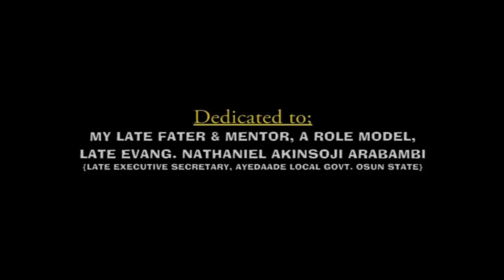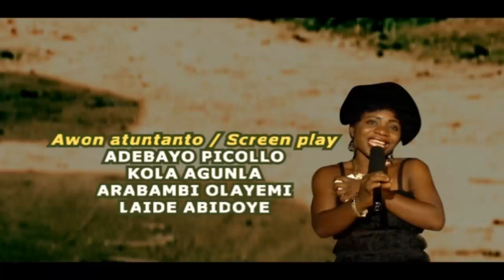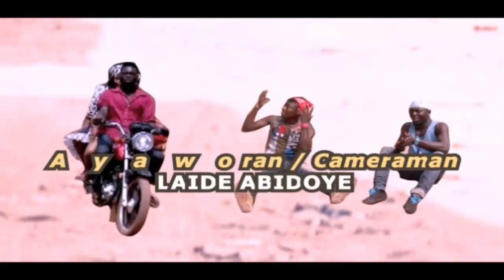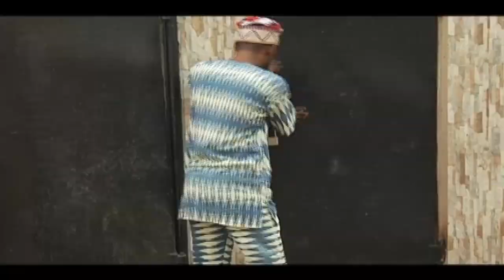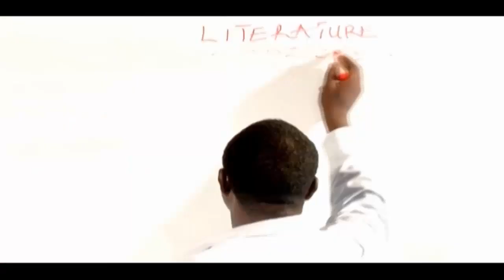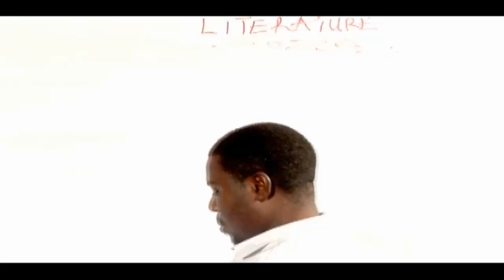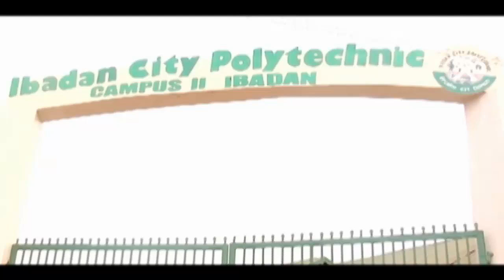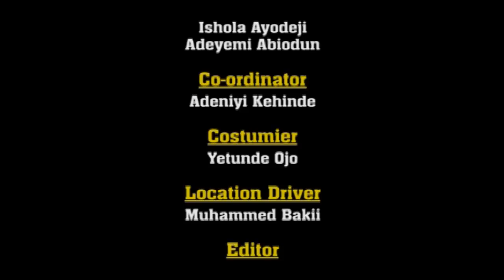Kin Nife - Latest Yoruba Movie 2017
Synopsis: This 2017 Latest Nigerian Nollywood Movie is Story of love and pains that goes along with it, a lady did her best in d quest of love but came out unhappy.

Cast: Antar Laniyan, Biodun Okeowo, BigVal Jokotoye

Watch the very best videos of Yoruba Nigerian Nollywood movies , the very best videos of Yoruba Nigerian actresses, the very best videos of Yoruba Nigerian Actors, the very best videos of Odunlade Adekola, Funke Akindele, Mercy Aigbe, Jide Kosoko, Mercy Johnson, the very best videos of Ini Edo, the very best videos of Tonto Dikeh and many more Nigerian and Ghanaian actors and actresses in Nollywood and Ghallywood movies, action, romance, drama, totally for free on Youtube on simply the best Nollywood Channel: NewYorubaTVNOLLY. You can see clips, trailer's and exclusives on Yoruba Nollywood Movies as well. We bring you the very best on Nigerian movies for free, no need for subscription payments.
Watch the latest 2017 Yoruba Movies, Nollywood Movies and Nigerian movies all free on NewYorubaTVNOLLY YouTube Channel. We have the best Yoruba Nigerian movies,  its exclusive, its FREE!
Now you can enjoy thousands of FREE Yoruba Nigerian Nollywood movies and TV shows, Entertainment events. NewYorubaTVNOLLY On Youtube is your single point of access to the very latest 2017 Yoruba Nigerian movies. We ensure you have the best of video experience free on the internet, our movies would keep you glued to your screen, we have several movies that can be watched and enjoyed with your family members, NEWYORUBA is your home for classic movies, action movies, romantic movies, epic and adventure movies, Nollywood shows and events, artist interviews and special appearance etc Look for our channel YorubaTVNOLLY. for the very best of the best in online Yoruba Nigerian Nollywoodmovie videos.

Yoruba Movies on NewYorubaTVNOLLY brings you the best of entertainment on YouTube channel, FREE movies is all you get here each time you visit the Nollywood Romance Youtube Channel, for new and Latest 2017 Yoruba Nigerian films, just subscribe to NewYorubaTVNOLLY channel on Youtube

Watch Yoruba Nollywood movies, FREE African movies, Nigerian FREE Movies on Youtube. Get thousands of free Yoruba Nollywood Movies now. Watch exciting youtube movies on Nollywood channels Enjoy free Yoruba Nigerian movies right here on YouTube.